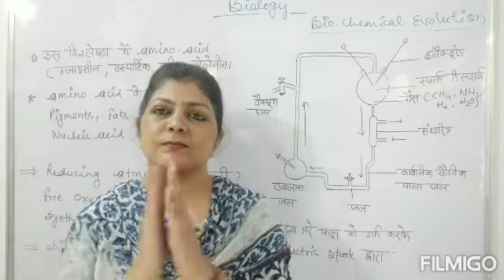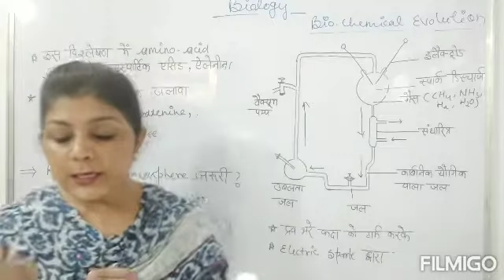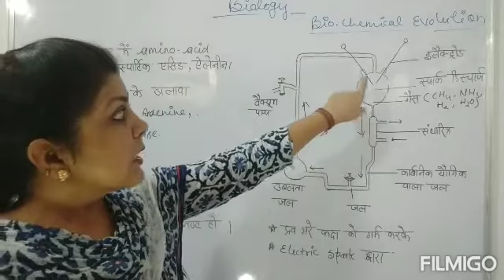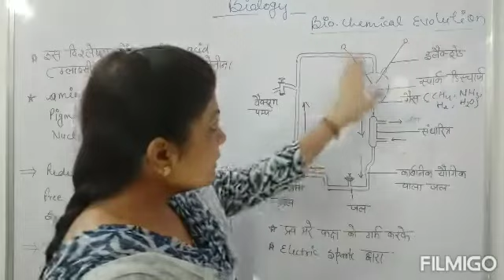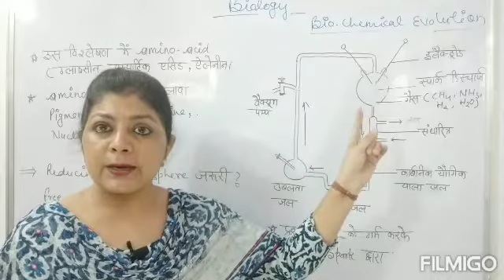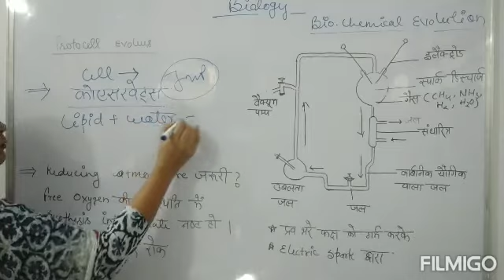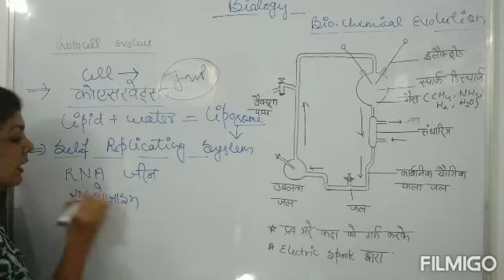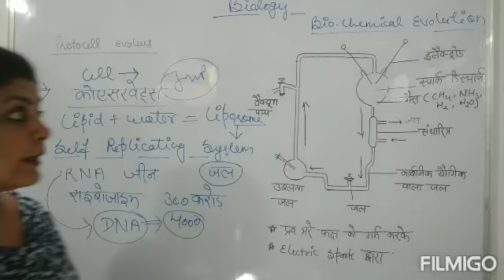Origin of life in hindi | evolution in hindi | meller's experiments |coacervates origin | neet prepa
सादर प्रणाम

Origin of life in hindi | evolution in hindi | meller's experiments |coacervates origin | neet preparation

आज के वीडियो में हम जानेंगे कि मिलर तथा मोरे का प्रयोग किया था इसके साथ ही हम जानेंगे कि कोई सर वेट्स सिद्धांत किसने दिया हम होल्डेन के बारे में जानेंगे तथा जीवन की उत्पत्ति में जैव रसायन सिद्धांत किस प्रकार से कारगर है।

धन्यवाद